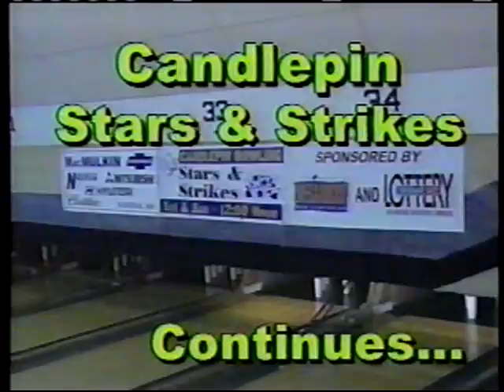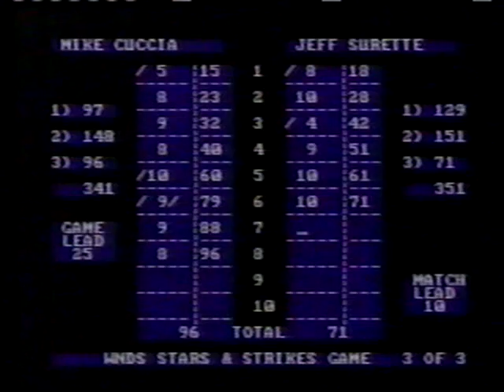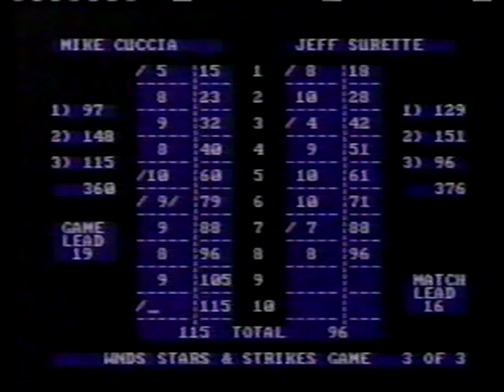Candlepin Stars & Strikes - Jeff Surette vs. Mike Cuccia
Here's the championship match from the 1st ladder series of the 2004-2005 season of Candlepin Stars & Strikes. Enjoy :)